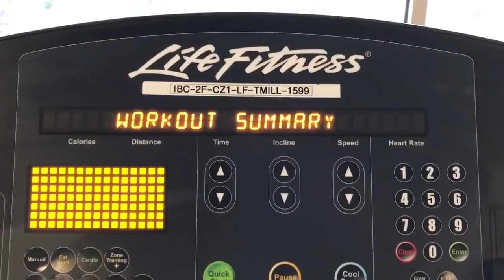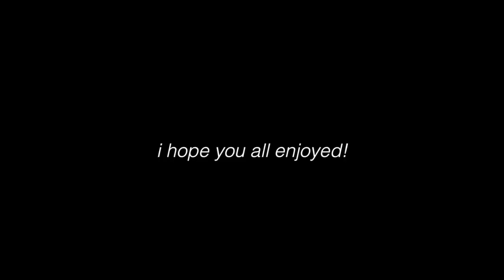DOING SOMETHING SPONTANEOUS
stalk me:
△ pinterest: @basicallyreese (search ‘Reese Regan’)
(wow I have a lot of links)
FAQ:
- 18
comment "wild" if you see this!